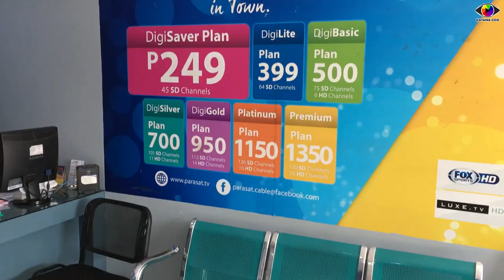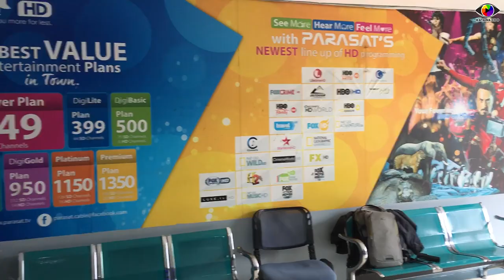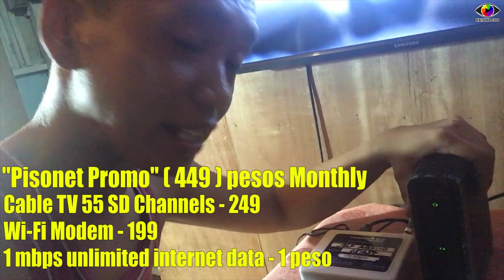449 BESS LIMITED OFFER ( CABLE TV W/ INTERNET )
"Pisonet" promo bess . Pa connect na mentras naa pa ug barato na kaayo na nga deal .